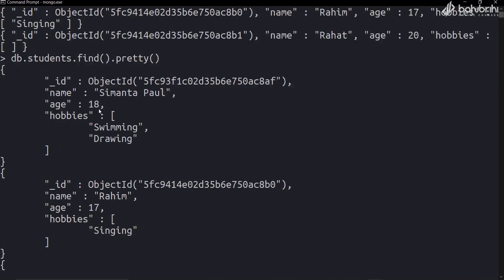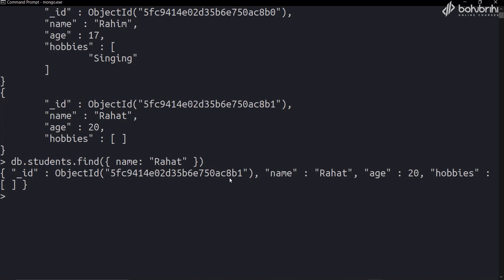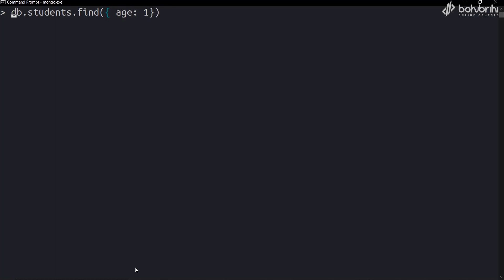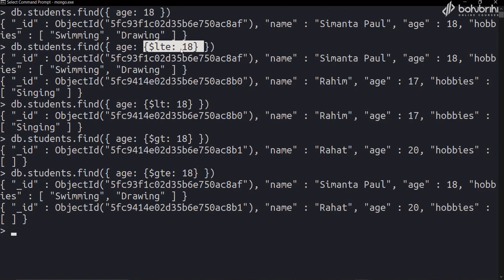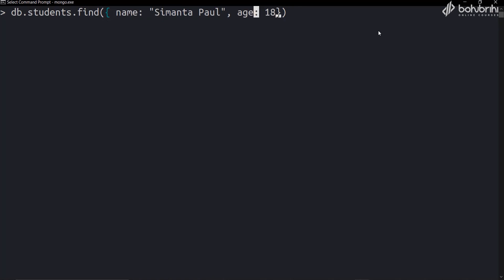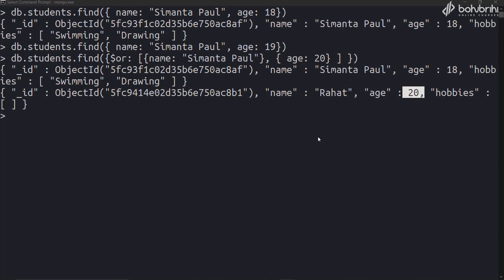Crud Operations (Read) | NodeJS, Express & MongoDB | Bohubrihi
এই ভিডিও-টি বহুব্রীহির Full Stack (MERN) Web Development with JavaScript - কোর্স থেকে নেওয়া।